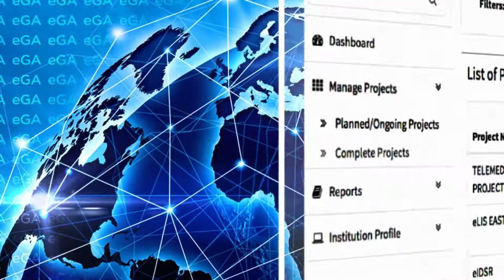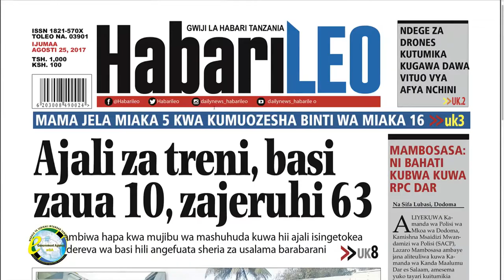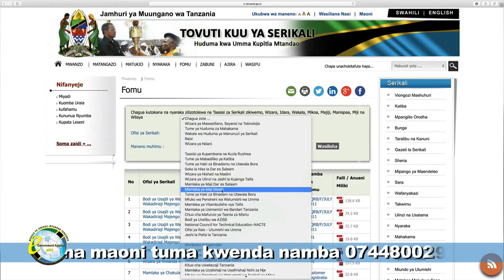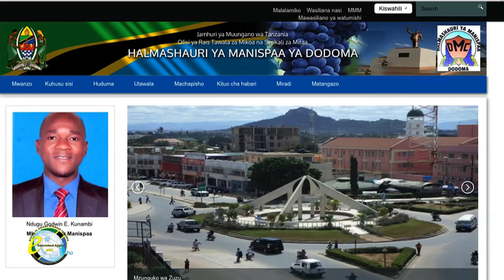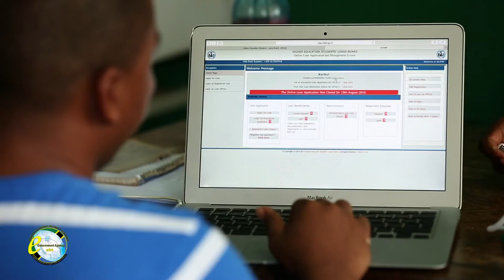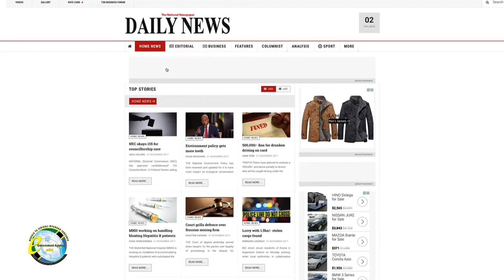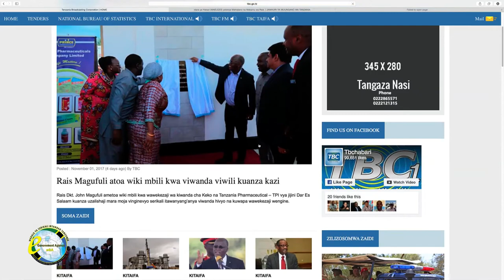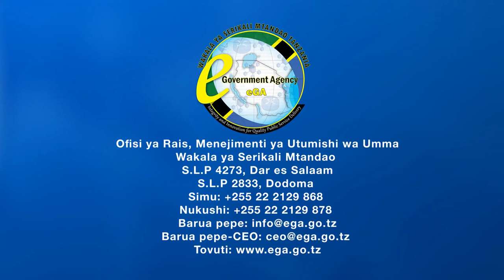Serikali Mtandao - Wizara ya Habari, Utamaduni, Sanaa na Michezo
Angalia jinsi TEHAMA inavyoboresha utendaji kazi na utoaji huduma kwa umma katika Wizara ya Habari, Utamaduni, Sanaa na Michezo.